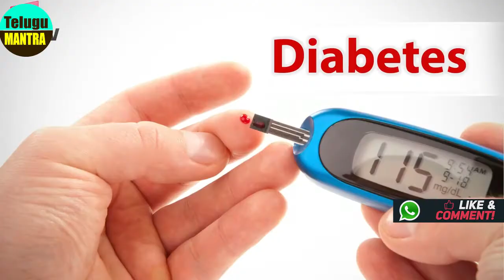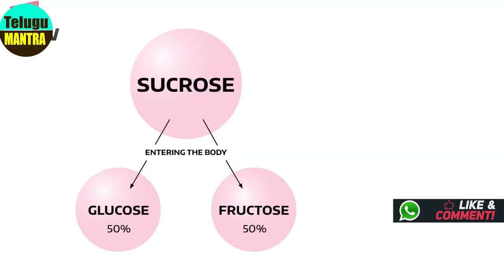మీరు రోజు తినే తియ్యటి విషం ఇదే | This is the sweet Poison you eating Daily